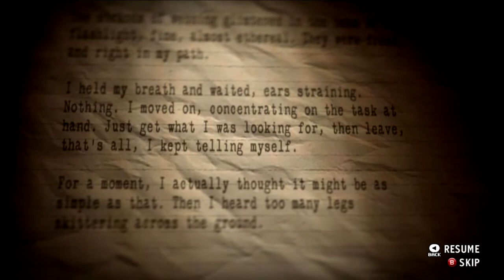American Nightmare 5 - ATMOSPHERIC MUSIC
Welcome to Alan Wake's American Nightmare! This is the sequel to one of my favourite games, so hopefully I can do it justice by combining expert marksmanship with cinematic dodges. Yeah, like that's going to happen.